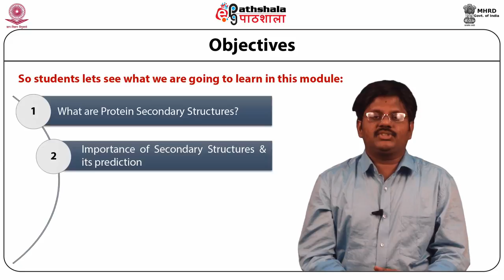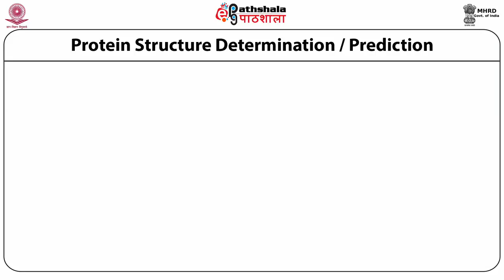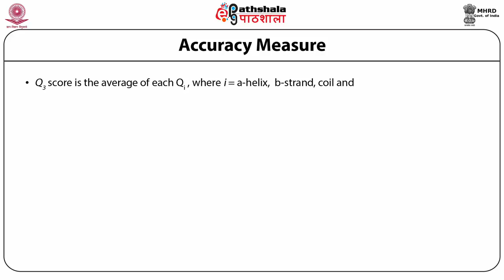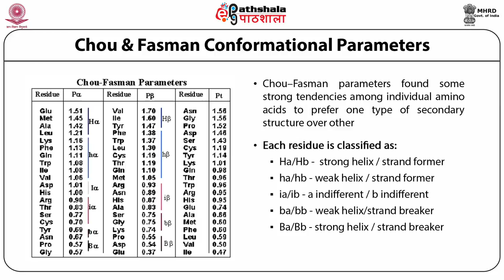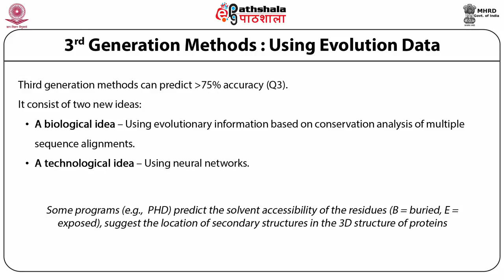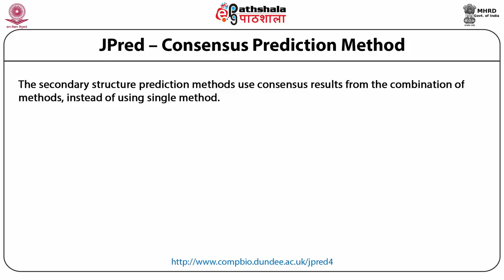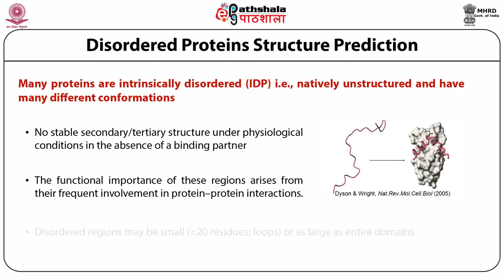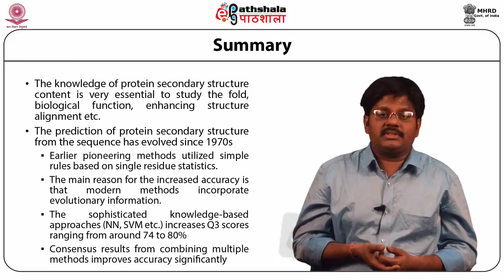Secondary structure predictions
Subject:Biophysics
Paper: Bioinformatics